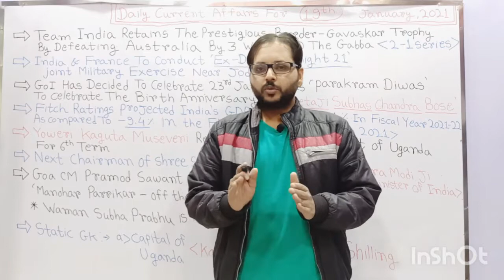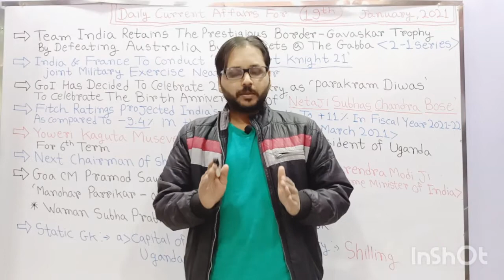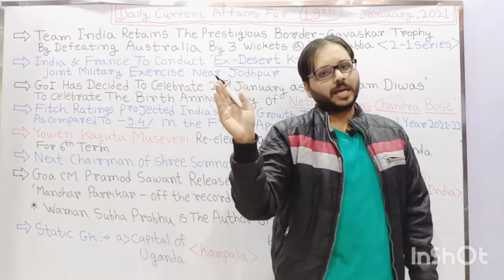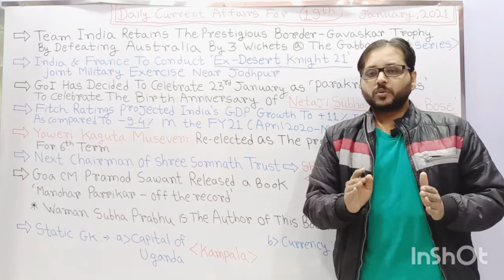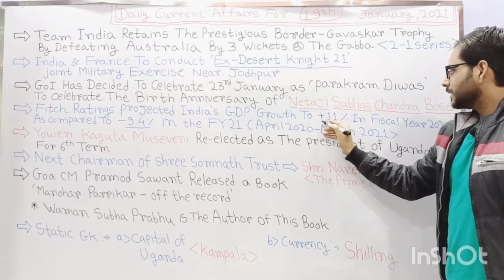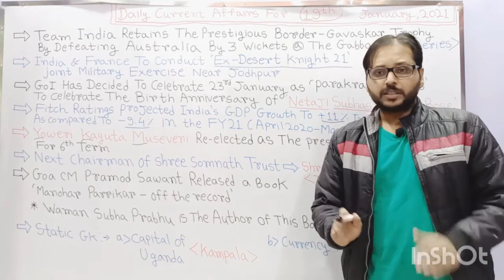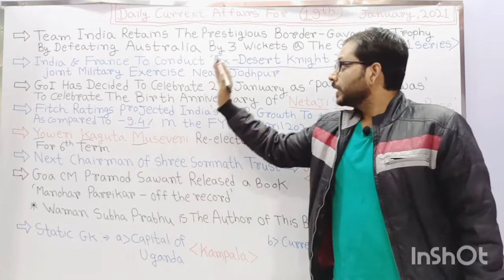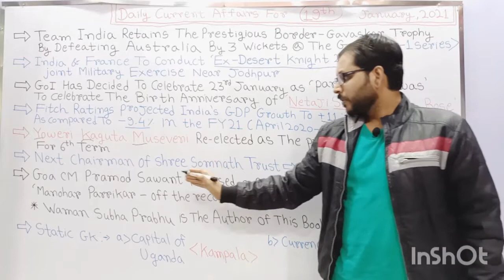Exam Oriented Daily Current Affairs Of 19th January 2021| IIFT CMAT TISS IBPS SBI | EXAM CASTLE 2021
Exam Oriented Current Affairs Of 19th January 2021 | IIFT CMAT TISS IBPS SBI | EXAM CASTLE 2021

Hello Everyone , Welcome To The EXAM CASTLE 🏰

➡️ In This Video , We Are Going To Discuss Exam Oriented Daily Current Affairs Of 19th January 2021 . Exam Castle's Daily Current Affairs Series Is For Free !! Make The Most Out Of It , It Will Help You in Your Various National Level Entrances in 2021 👍👍

Thanking You ❣️